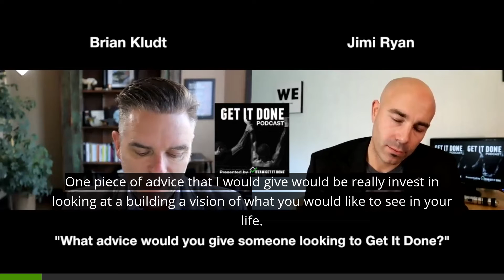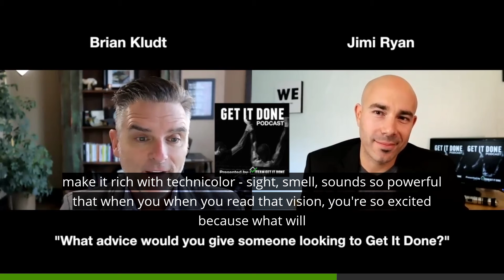Brian Kludt's Advice For Someone Looking To Get It Done?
Only on the Get It Done Podcast.

About Brian Kludt: One of the most successful people in the mortgage industry, the nationally known speaker and trainer shares a story of being raised by hippies, being sent up north to live with his grandma, learning valuable lessons, and applying them to live a fulfilling life. You are listening to the Get It Done Podcast.

Stories of Hope
Stories of Courage
Stories of Growth
Stories of Passion
Stories of Perseverance
Stories of Getting It Done